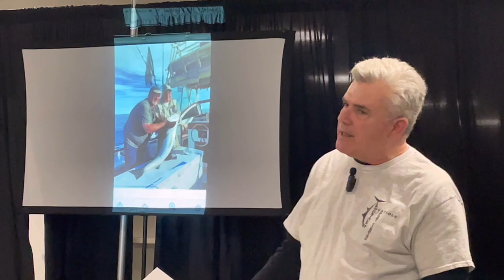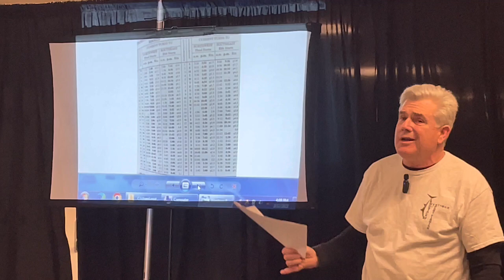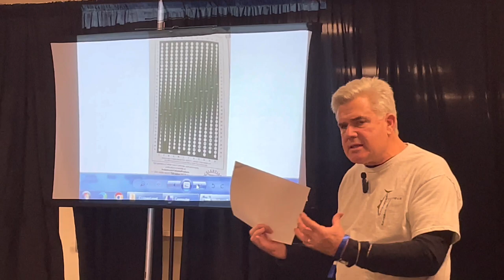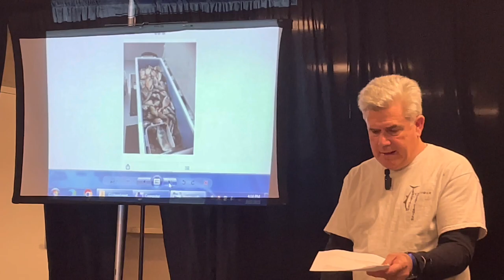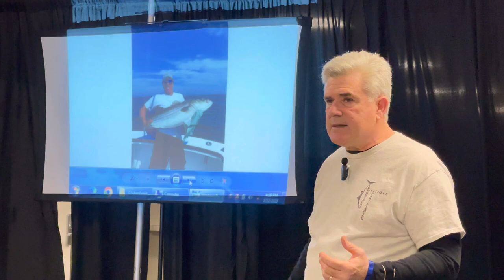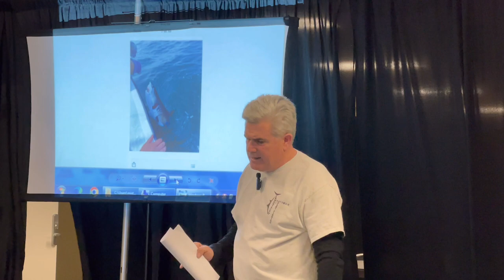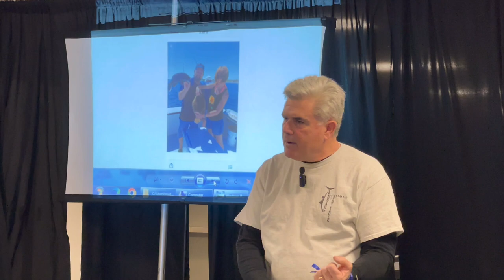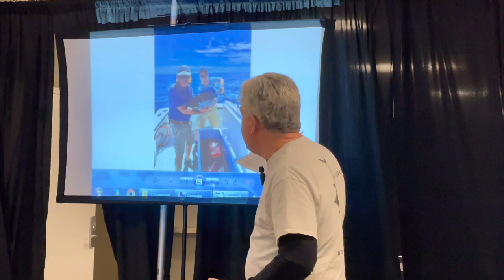When and Where to Target Everything from Porgies to Shark by Capt. Tom Bucci (Mystique Charter)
Replay of When and Where to Target Everything from Porgies to Shark presented by Thomas Bucci (Mystique Sport Fishing Charters) at the Long Island Boat Show.

The Mystique is a 31 foot JC sport fisherman. It has a caterpillar 3208 turbo diesel and plenty of fishing room. It is owned, maintained and operated by Captain Tom Bucci. Captain Tom has been fishing Montauk since 1985. Tom received his Captains license in 1991 and got a job as a mate on the Nora John sailing out of the Montauk Marine basin. The Nora John is a 42 foot Bertram and was run by Glen Haab. Tom worked for and learned much from Glen in three seasons. He then ran the Lady Grace for a season and then went back to the Nora John for two more seasons.  Captain Tom owned and ran charters on a 29 foot Dyer called the Misty. He started doing charters on the Misty in 1997.He purchased and has been doing charters on the Mystique since 2011.

The Mystique is a comfortable fishing machine. We do not have a lot of hype. However, we have been catching a lot of fish for a pretty long time. All of the tackle is supplied and is well maintained. Ice is supplied . There is never a fuel surcharge. Some of Captain Tom’s charter patrons have been fishing with him for over twenty-five years. However, beginners and kids are always welcome. Captain Tom is very patient and great with kids.

Eldridge Tide and Pilot Book 2023